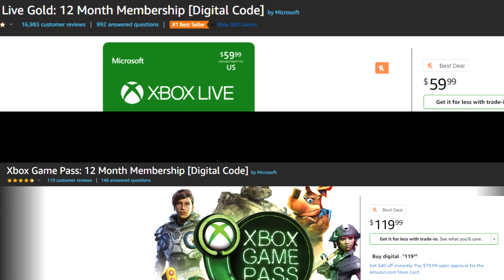How You Can Get Xbox Game Pass Ultimate TODAY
Yesterday Xbox announced the long rumored Xbox Game Pass Ultimate. A new service that combines Xbox Live Gold and Xbox Game Pass into one nice and clean service. No longer will you have to manage when you next payment is due for each individual service, now you can just combine them into one new consolidated payment. Xbox Game Pass Ultimate will cost $14.99 when it releases to the everyone later this year. Right now however, select participants in the Xbox Insiders Program... Alpha ring or higher (Alpha ring / Alpha Skip-Ahead Ring) can gain access to the new service RIGHT NOW.

So what are your thoughts on Xbox Game Pass Ultimate? Will you be picking it up once its officially luanched?

💀Become a Member and get exclusive badges, emojis and more! 💀

😃 You can drop us a one time donation at the link below😃

🎮 Xbox - NobleAddiction 🎮
🎮 PlayStation - NobleAdd1ct1on 🎮
🎮Steam - NobleAddiction 🎮
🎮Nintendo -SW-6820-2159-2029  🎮